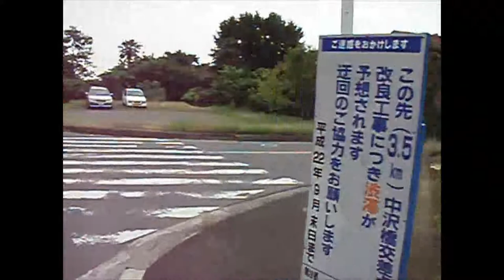【神奈中バス】［平75］平塚駅→中庶子分（神大SHC下）その３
2010/06/24 神奈中バス平75系統平塚駅北口発、上井ノ口経由秦野駅南口行の車内から撮りました。現在は朝夕に平塚駅行2本・秦野駅行3本しか走らない系統ですが、 1990年代前半までは日中にも運転があり、時として神奈川大学湘南ひらつかキャンパス（SHC）への足にもなっていました。
本映像は東海大学正門前～中庶子分間と、バスを降りてからSHCまでの徒歩コースを収めています。